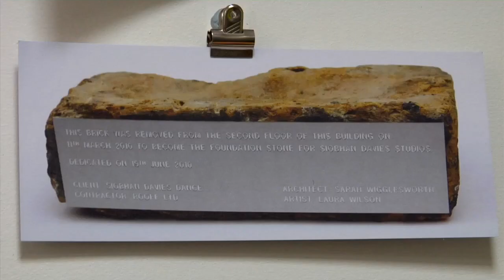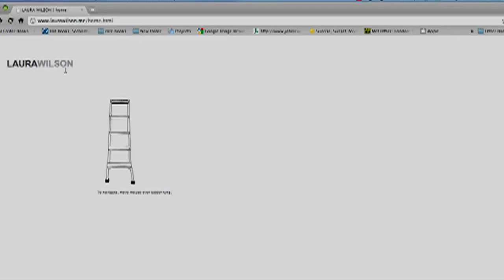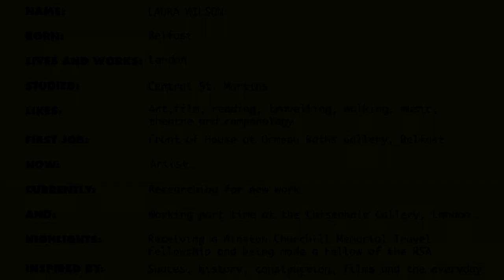Laura Wilson - artist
Laura Wilson is an artist interested in history, architecture and process. When she's not lugging bricks around London, Laura works as the Education Organiser at the Chisenhale Gallery. Here she talks about her work and why it's important as a young artist to have an online presence and to be part of a peer group network.